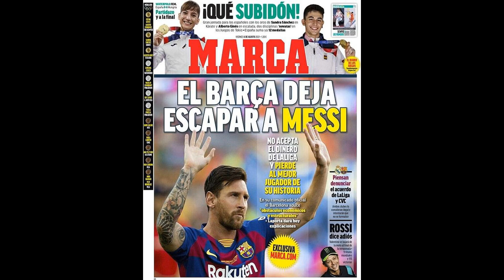'Detained by the Sheriff!' Spanish papers react to Madrid's shock loss